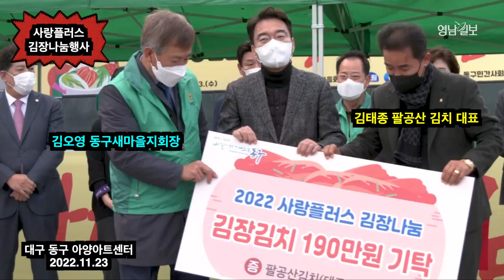2022 사랑플러스 김치나눔행사| 영남일보